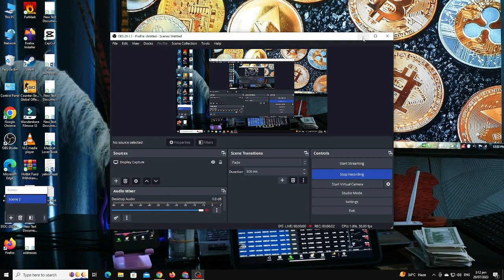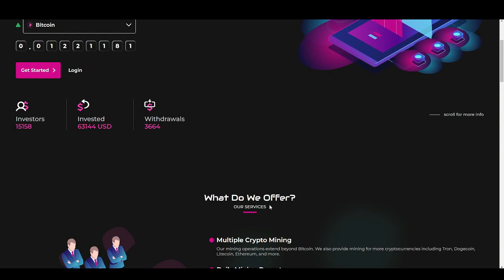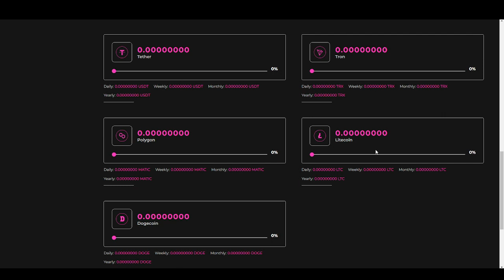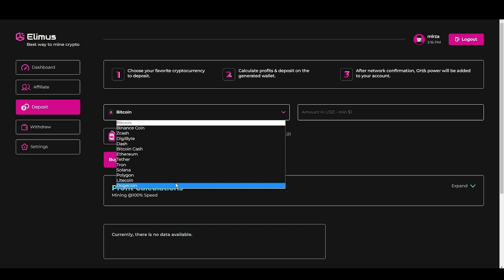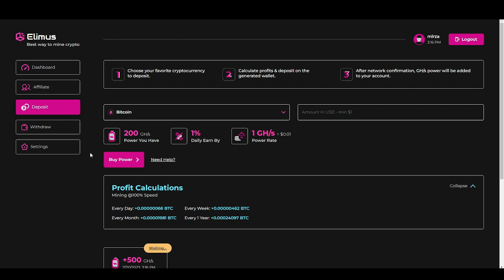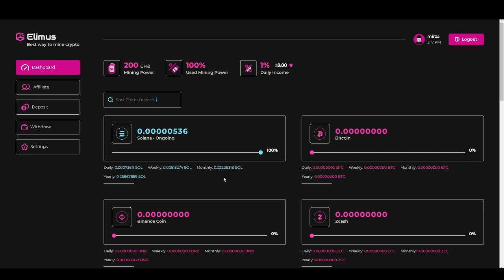free solona mining website || how to earn free solana Daily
Welcome to the ultimate Solona mining experience! In this video, we bring you the best free Solona mining website that will revolutionize the way you mine cryptocurrency. Get ready to dive into the world of Solona and discover the secrets to maximizing your mining profits.

🚀 What is Solona Mining?
Before we delve into the platform's specifics, let's understand the concept of Solona mining. Solona, a cutting-edge blockchain platform, offers lightning-fast transactions and low fees. Mining on this network is highly lucrative, and we're here to guide you through the process step by step.

💎 The Best Free Solona Mining Website 💎
We've done extensive research to find the most efficient and user-friendly free Solona mining website, and we're thrilled to share our findings with you. This platform is a game-changer, providing seamless mining experiences even for beginners. Say goodbye to complicated setups and hello to hassle-free mining!

🔍 Why Choose This Platform?

High mining efficiency with advanced algorithms.
User-friendly interface for easy navigation.
Secure and reliable mining operations.
Regular updates to ensure top-notch performance.
Transparent mining process with real-time statistics.
24/7 customer support to assist you at any step.